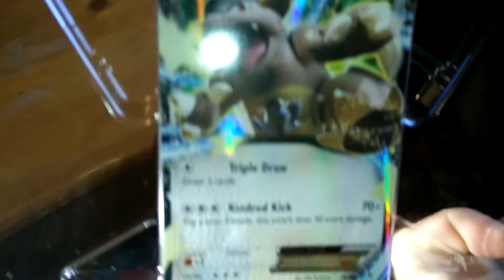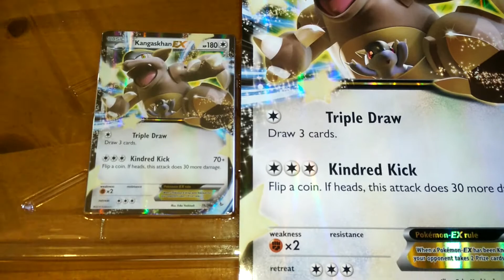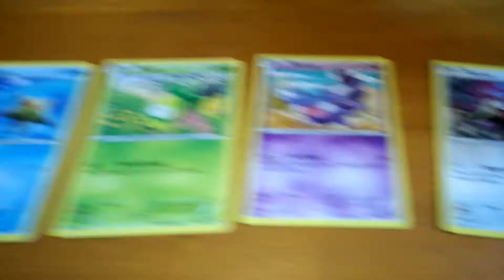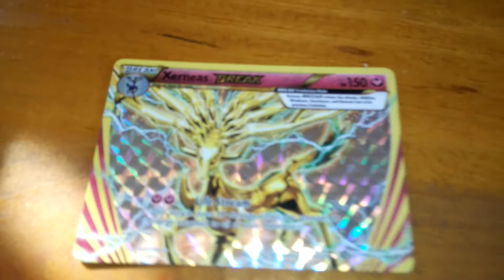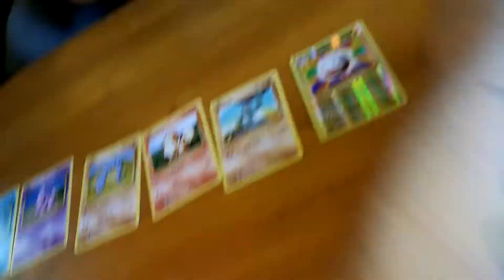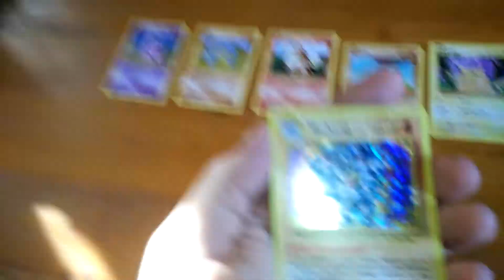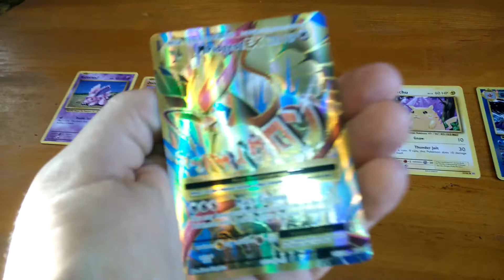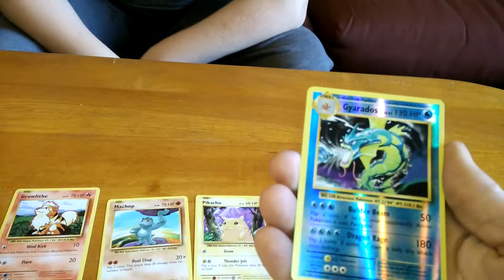Pokemon Kangaskhan EX Box Opening w/ XY Evolutions packs!!!!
Opening up the Brand New Kangaskhan EX Box!!